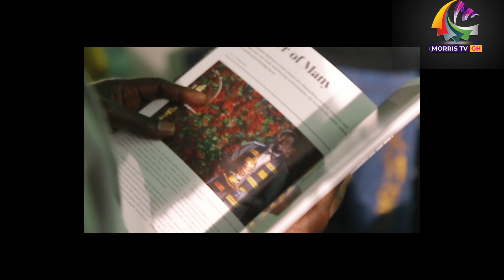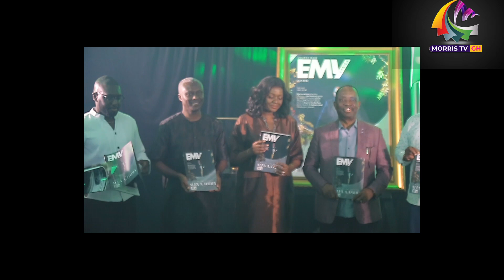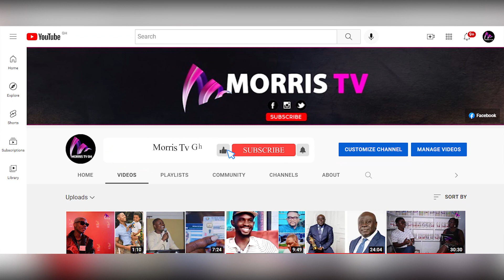Adorable TV3 CEO Beatrice Agyeman Endowed With Wisdom advice Corporate world about...